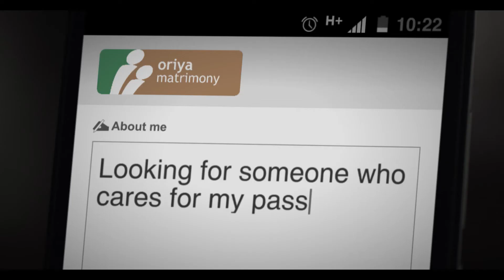Happy Marriages TVC - Oriya Matrimony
Is marriage on your mind? Log onto
Hum Unse Milate Hai, Jo Aapko Samaj Paate Hain.